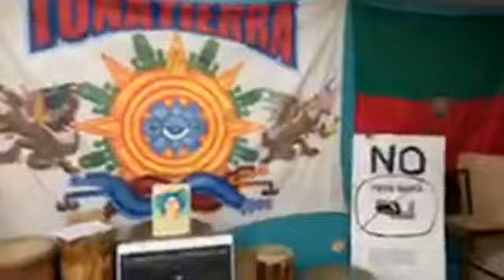Continental Commission Abya Yala: USMCA and the Rights of Indigenous Peoples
USMCA - Indigenous Peoples from Mexico, US, Canada : "We Deny Consent"

The Monroe Doctrine (1823) and USMCA 2020: From the Doctrine of Discovery to the UN Development Goals 2030